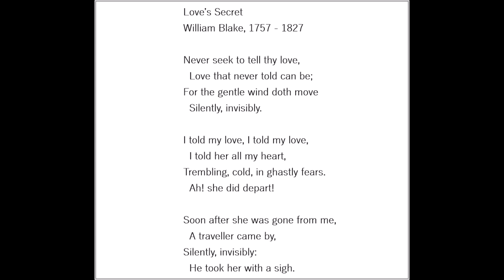John McCormack ~ Love`s secret. 1936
Love's Secret  (From  songs of innocence)
(William Blake/Granville Bantock)